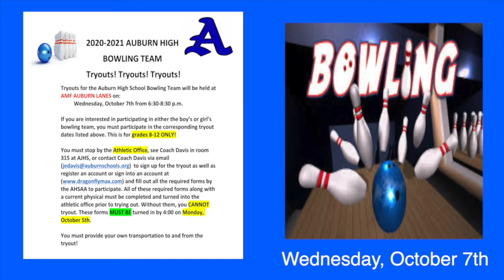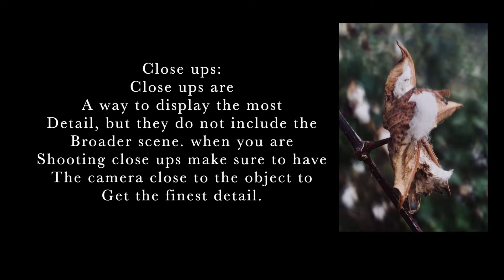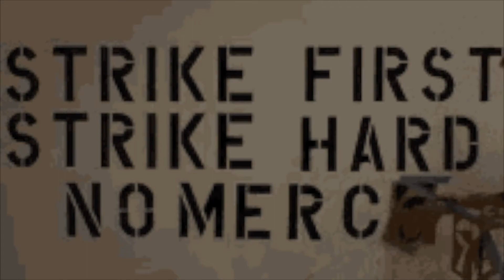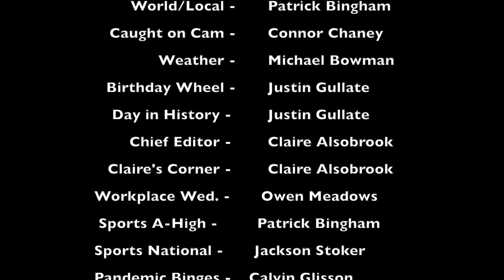NEWS 24 TTV 9 25 20